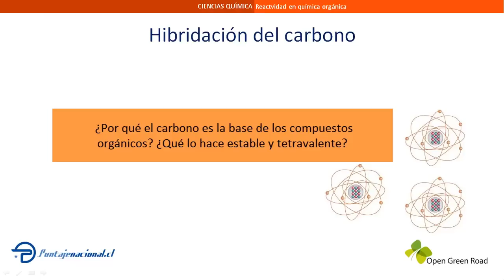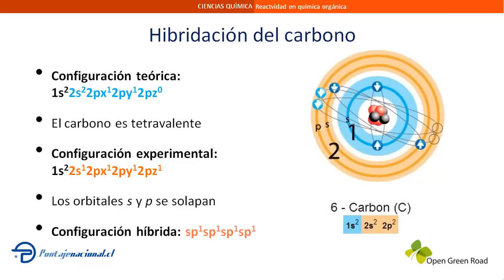Hibridación del carbono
Teoría de la hibridación del C en su configuración electrónica